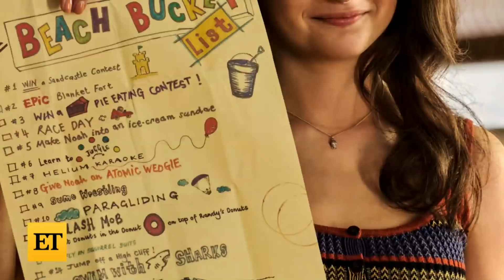The Kissing Booth 3: Jacob Elordi's WILD Dream for a 4th Movie (Exclusive)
Spoilers ahead! Jacob Elordi chats with ET’s Matt Cohen about saying goodbye to the ‘The Kissing Booth’ series, reacting to where his character, Noah, ends up at the end of the third movie, which features a six-year time jump. Jacob says he’d like the cast to revisit these characters down the line… in a nursing home! The actor also has a message to the fans of the franchise and shares what’s on his own summer bucket list. ‘The Kissing Booth 3’ is now streaming on Netflix.